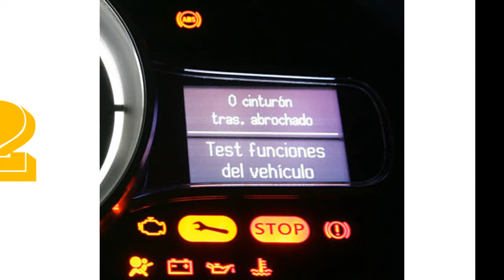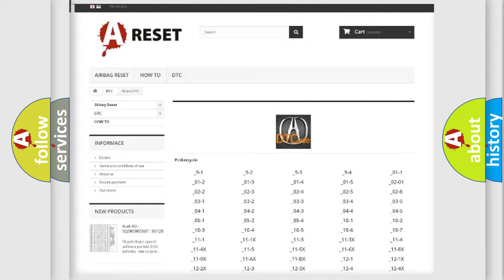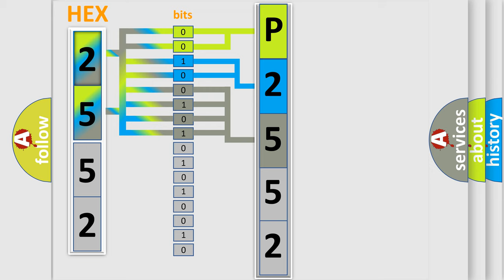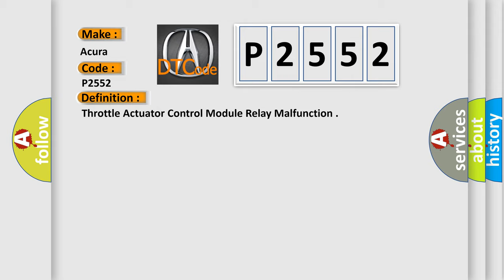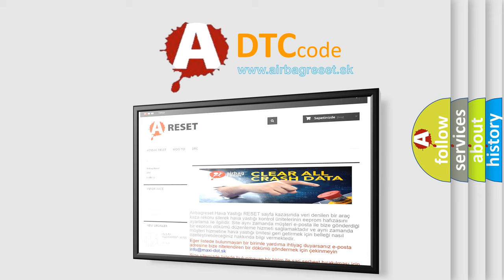DTC Acura P2552 Short Explanation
Make:
Acura
Code:
P2552
Definition:
Throttle Actuator Control Module Relay Malfunction
Description:
The serial signal is input from the throttle actuator control module for at least 2 seconds after the throttle actuator control module relay is turned OFF. NOTE: Before you troubleshoot, record all freeze data and any on-board snapshot.
Cause:
Poor connections or loose terminals at the throttle actuator control module relay, the throttle actuator control module, and the PCM
Faulty throttle actuator control module relay
"Short" circuit between the throttle actuator control module relay and the PCM
Faulty PCM